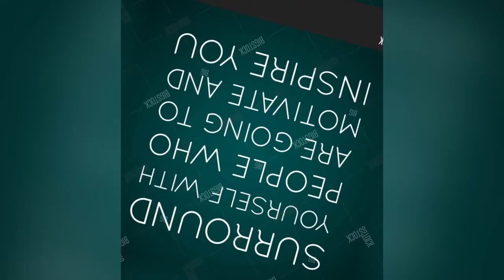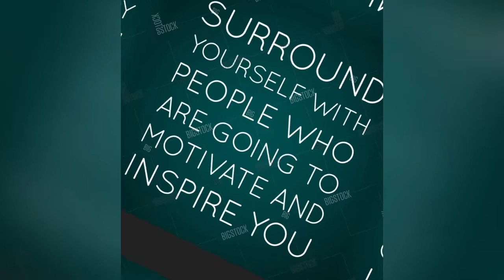Jesus knows it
Jesus knows it all

In this video I will be encouraging you to hold on when hard times comes. We serve a God who promise that he will take care of his own. The word is the two edged sword that we should always have at hand.